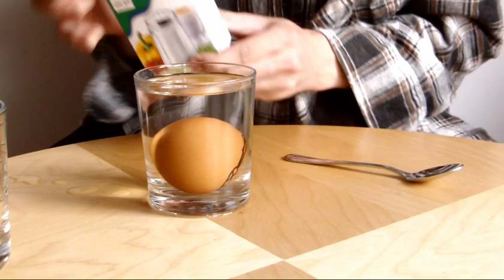Warum kann man im Toten Meer nicht untergehen? Ein Experiment zeigt warum!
Das Tote Meer in Israel ist etwas ganz Besonderes: Es ist so salzhaltig, dass selbst ein Nichtschwimmer nicht untergehen würde. Doch stimmt das wirklich? Anhand eines kleinen Experimentes zeigt Gustav, was das Geheimnis des Toten Meeres

Die Wissenschaft kann wirlich interessant sein, selbst wenn es lediglich um ein Meer in Israel geht :-)